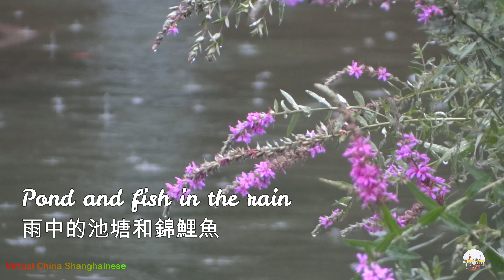Relaxing Music,Pond and fish in the rain,Summer rain and natural sounds,雨中的池塘和錦鯉魚,夏季的自然音,Virtual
Pond and fish in the rain
雨中的池塘和錦鯉魚

Summer rain and natural sounds
夏季的雨水和自然音

Relaxing music
Sleep music
Meditative music
放松的音樂
睡眠的音樂
冥想的音樂

Relevant hashtags

You have to do this, because I will do the same for you.
This is permanent.
Please be connected, thank you!

歡迎您來到我的頻道。
你必須這麽做，因為我也將會為你做同樣的。
這是永久的。
請聯系，感謝您！